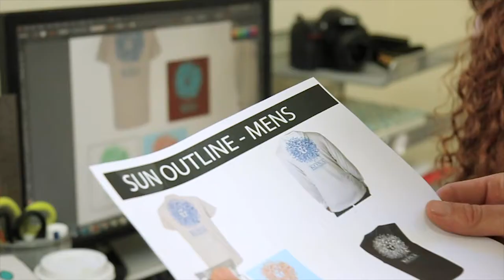Kona Board House